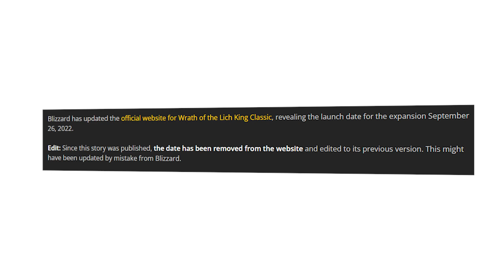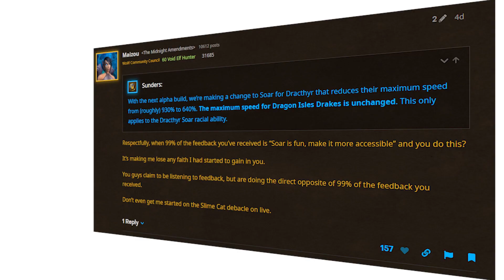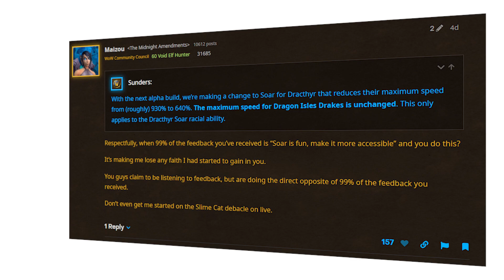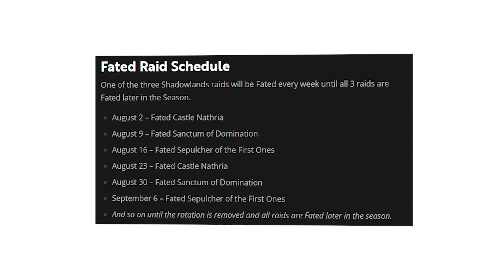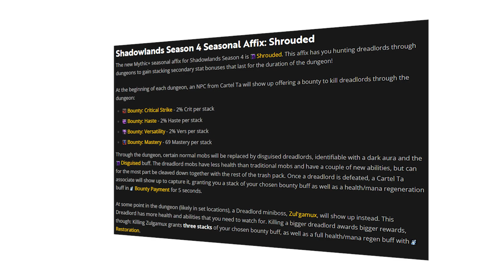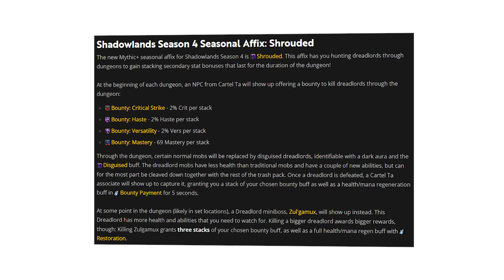Blizzard zabiera nam dobrą zabawę! Król Zimy powraca szybciej a Spiral nie umie Czytać || EG NEWS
I cóż najlepszego ten nasz Blizzard zrobił z World of Warcraft? Dobrze się bawiliśmy to musieli nam to zabrać. Ale za to dodali kilka innych ciekawych rzeczy zarówno do Shadowlandsów jak i Alphy World of Warcraft: Dragonflight. Obejrzyjcie sami kolejny odcinek End Game News i zobaczcie co ciekawego się dzieje w świecie Waszej ulubionej gry

Oceniając film wspierasz was oraz naszą działalność. Dzięki.